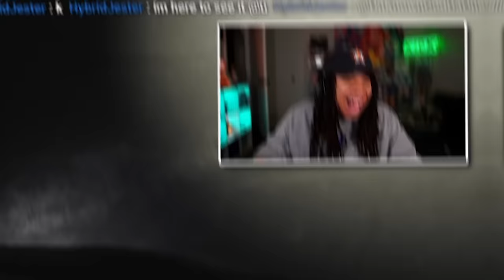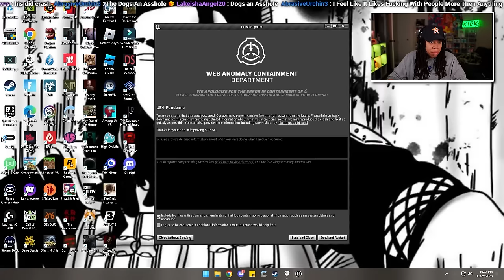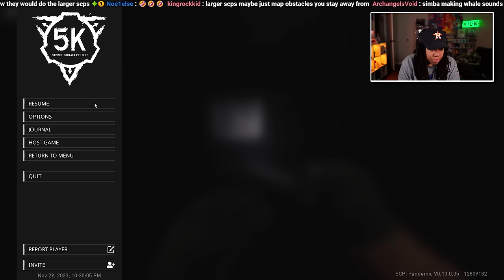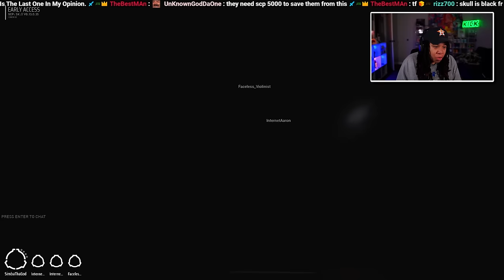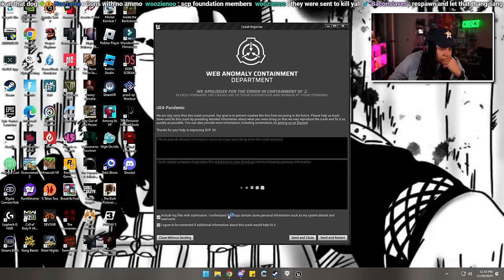Playing This SCP 5K Was A Terrible Idea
SimbaThaGod Plays SCP 5K

     🔥Social Medias 🔥

Playing SCP 5K Was A Terrible Idea